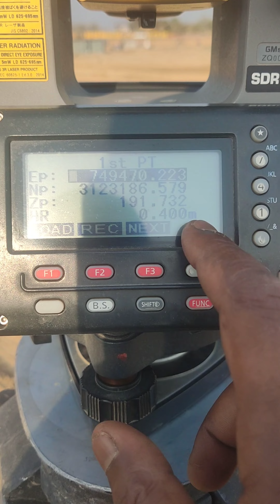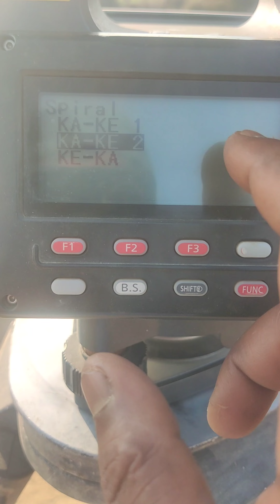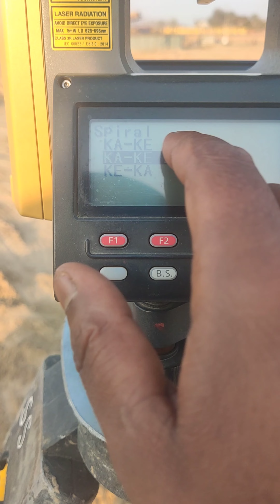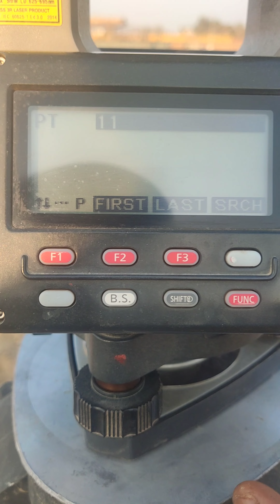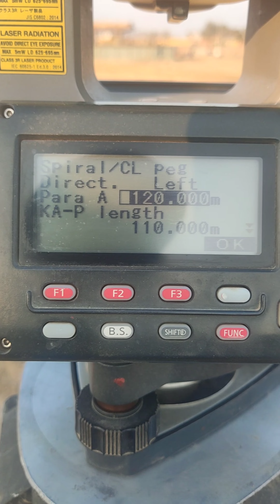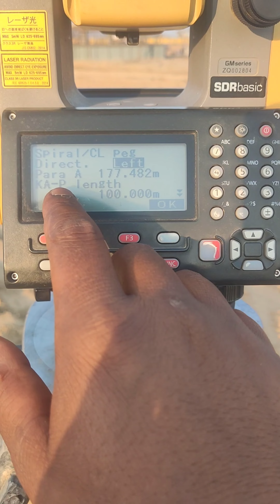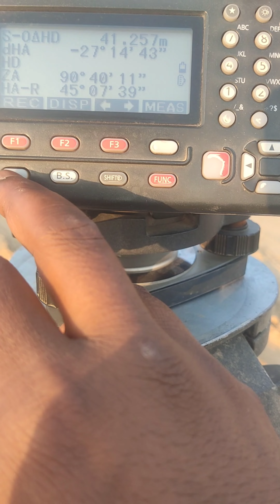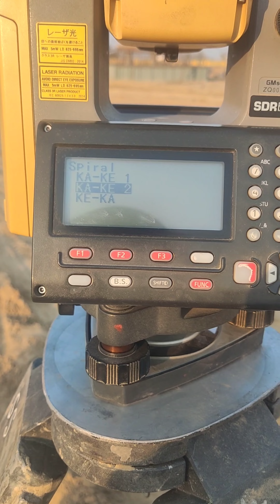How to use Spiral KA-KE 2 (Road) function on Topcon or Sokkia Total Station?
A spiral curve, in the context of surveying and construction, refers to a type of curve used in roads and railways that gradually transitions from a straight path to a curve or vice versa. Topcon total stations are often used in construction and surveying for accurate measurements and layout. When setting out spiral curves, a Topcon or Sokkia total station can be used to precisely establish the points along the curve and ensure the correct alignment and dimensions are maintained.

How to work Spiral KA-KE 2 in Topcon Total Station?
How to work Spiral KA-KE 2 in Sokkia Total Station?